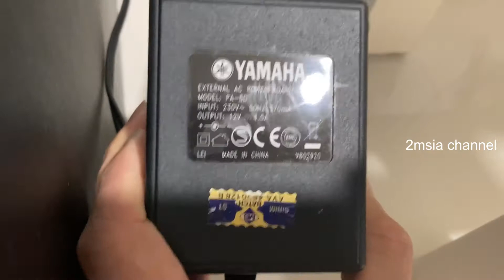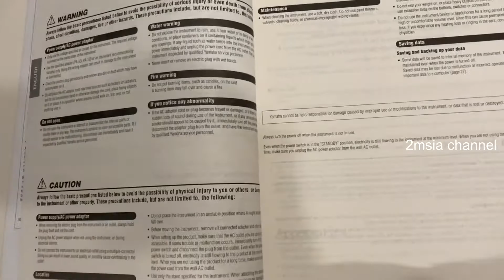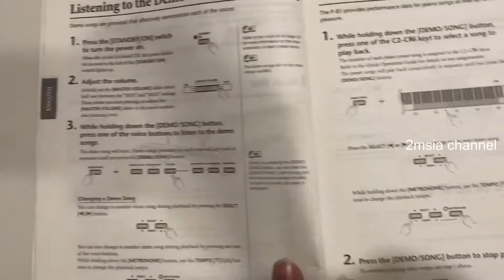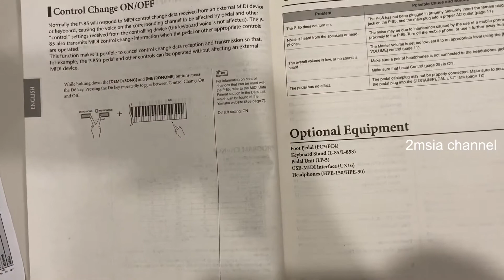Yamaha Digital Piano P-85